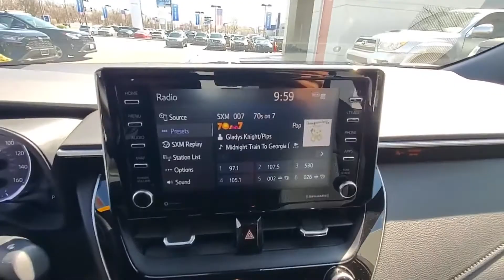Used 2021 Toyota Corolla 5YFS4MCE2MP075435 Valley Stream, Lynbrook, Rockville Center, Oceanside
2021 Toyota Corolla  5YFS4MCE2MP075435 Video